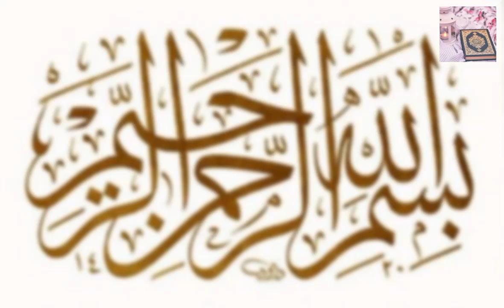Ak hirni or Hazrat Muhammad s a ka waqia ایک ہرنی اور حضرت محمد صل اللہ علیہ والہ وسلم کا واقعہ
hirni ka waqia
hazrat muhammad saw ka hiran pe shafqat ka waqia
hazrat muhammad saw aur burhi aurat ka qissa
prophet muhammad
muhammad
hazrat muhammad saw aur ek burhi aurat
hazrat muhammad saw ke akhlaq
ek hirni ki muhammad saww se guftgu
hazrat muhammad saw mojza
hazrat muhammad

hirni ka waqia neha naaz